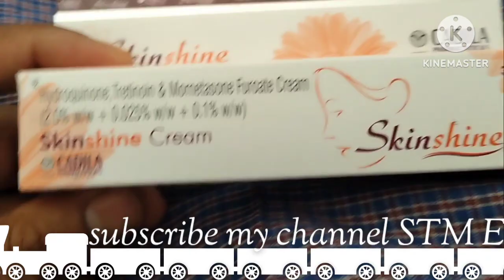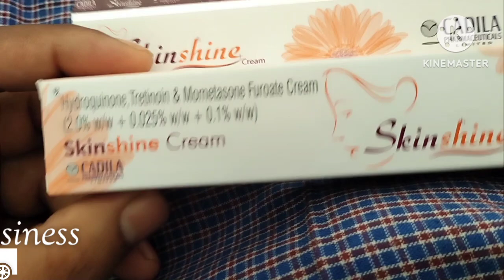Skinshine cream/ Skinshine cream review / skinshine cream uses in Hindi गोरा होने कि दवा cream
Skinshine Cream is used for the short-term treatment of mild to moderate melasma. It helps reduce scars, marks, blemishes, and dark circles under the eyes. It should always be used along with sun-avoidance measures, like using sunscreens and wearing protective clothing.
Skinshine Cream should be used in the dose and duration as advised by your doctor. Wash your hands before using this medicine. It is advised to check the label for directions before use. It is for external use only.

Do not use this medicine more than the recommended dose. Inform your doctor if you have known allergies from this medicine. The common side effects of this medicine include burning, irritation, itchiness, and redness at the application site.

If these side effects or any other symptoms which you think are because of this medicine persist for a longer duration, please consult your doctor. Inform your doctor if you are pregnant or are suffering from any other disease. This medicine is not safe to use in breastfeeding mothers.
Uses of Skinshine Cream
Treatment of Melasma
Benefits of Skinshine Cream
Treatment of Melasma
Melasma is a common skin problem that causes dark, discolored patches on your skin. It is more commonly seen in females than males. Skinshine Cream helps to lighten these dark patches of the skin usually caused by pregnancy, birth control pills, hormone medicine, or injury to the skin. It effectively blocks that process in the skin that leads to discoloration. Skinshine Cream also reduces any redness, rash, pain or itchiness that may be caused in this condition.

Side effects of Skinshine Cream
Common side effects of Skinshine
Application site reactions (burning, irritation, itching and redness)
How to use Skinshine Cream
This medicine is for external use only. Use it in the dose and duration as advised by your doctor. Check the label for directions before use. Clean and dry the affected area and apply the cream. Wash your hands after applying, unless hands are the affected area.
How Skinshine Cream works
Skinshine Cream is a combination of three medicines: Hydroquinone, Mometasone and Tretinoin, which treats melasma (dark spots on skin). Hydroquinone is a skin lightening medicine. It reduces the amount of a skin pigment (melanin) that causes darkening of skin. This effect is reversible. Mometasone is a steroid which blocks the production of certain chemical messengers (prostaglandins) that make the skin red, swollen and itchy. Tretinoin is a form of vitamin A that helps the skin to renew itself more quickly.